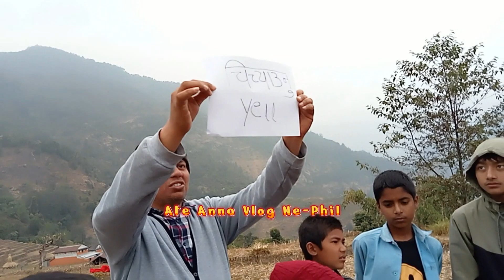This one-hour Nepalese & Filipino New Year celebration includes amazing worship & many funny games.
Playing Filipino party games makes Nepalese people extremely happy.
You will not look for another video for different event games; I challenge you all to watch this video all the way through so that you can enjoy many selections and funny games that are suitable for any party, such as birthdays, Christmas, and the new year.
please watch our Uncut Christmas party